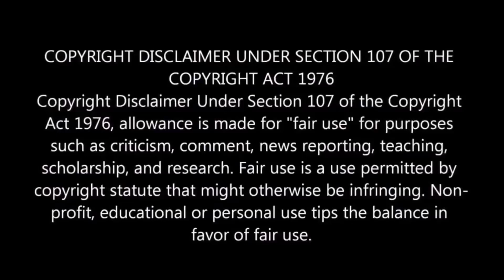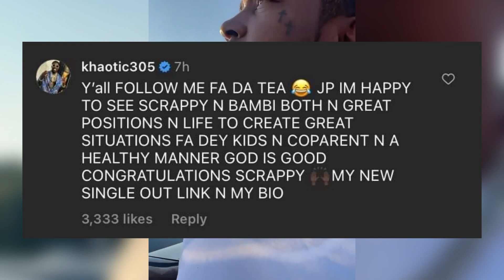Scrappy Homie Khaotic Gets MESSY With Bambi For Calling Scrappy BROKE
On the season premiere of “Love And Hip Hop Atlanta,” news of Bambi and Scrappy’s divorce made its way to the group. Scrappy says he’s been fighting to save the marriage for a long time but a divorce is what Bambi wants. So he’s done trying to change her mind. However, Bambi reveals that Scrappy can’t pay or won’t pay half of the rent for their home so she has to downgrade! Now homie khaotic from love and hip Miami and Atlanta put scrappy on blast with new house and gets on Bambi instagram live